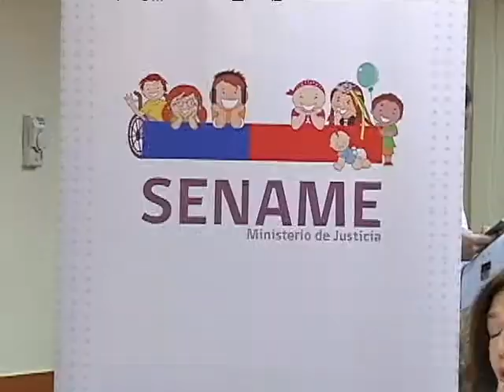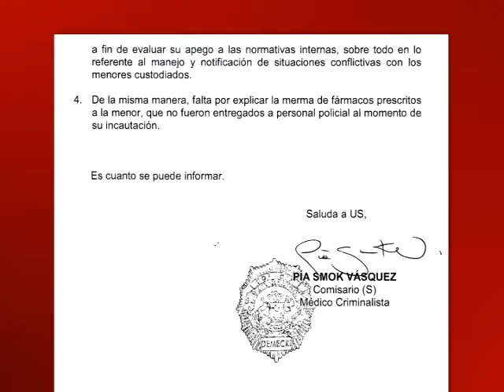PDI responsabiliza a cuidadoras por muerte de menor en recinto del Sename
El escrito señala que pudo haber intervención de terceros, ya sea por acción u omisión.